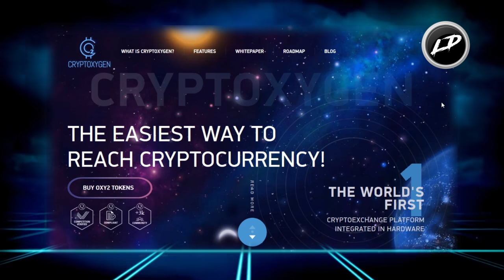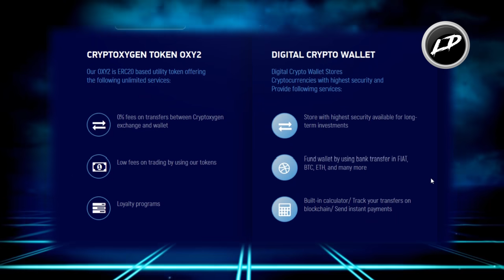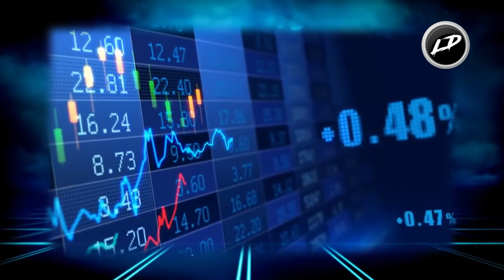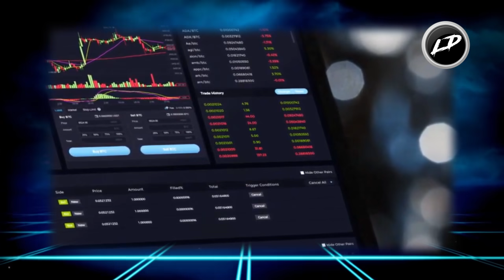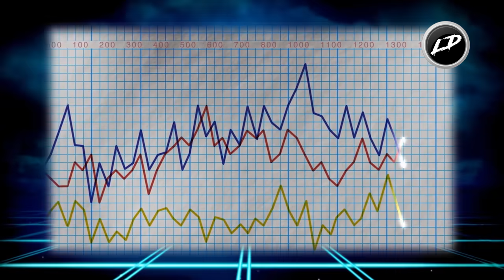Обзор многофункциональной крипто биржи CRYPTOXYGEN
Связаться со мной (Telegram) - @Lora Davis